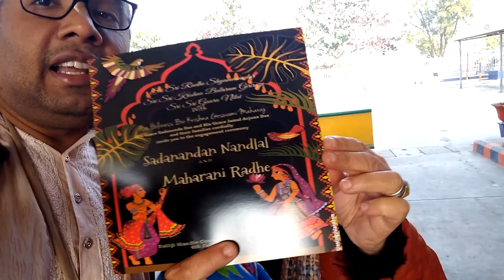INDIA #8 INDO PARA UM NOIVADO